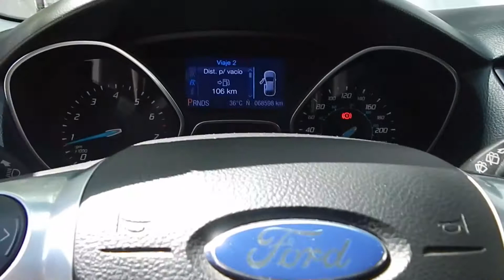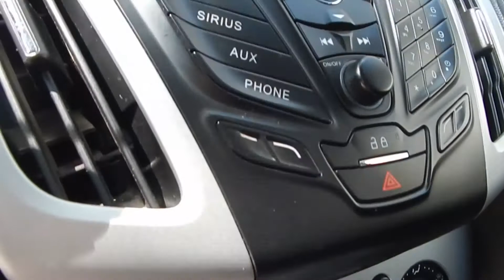FORD FOCUS SE FLEX FUEL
Auto versión automático, equipado con asientos de cuero, bluetooth, mandos de radio al volante, aire acondicionado, caja tiptronic, computador abordo, 6 airbags, isofix, asiento conductor eléctrico, USB.